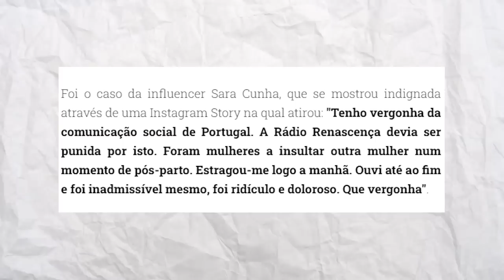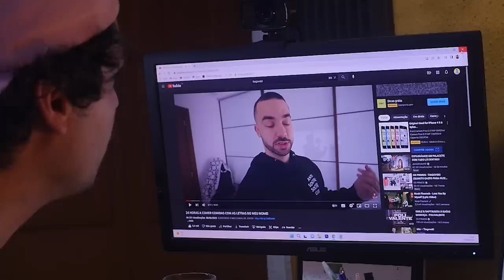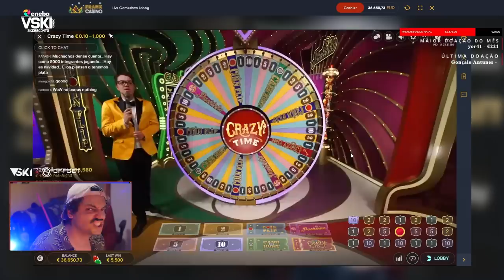O Bullying de Joana Marques 🔥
Cupão: BYCOUTINHO

 joana marques
by coutinho
extremamente desagradável

By Coutinho